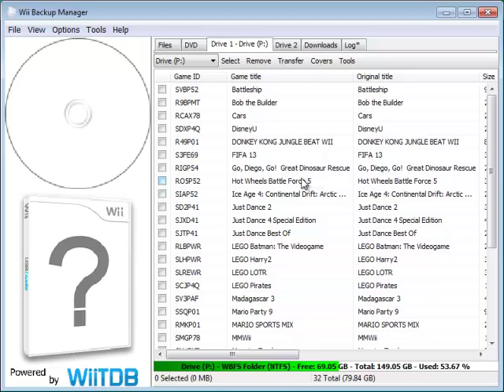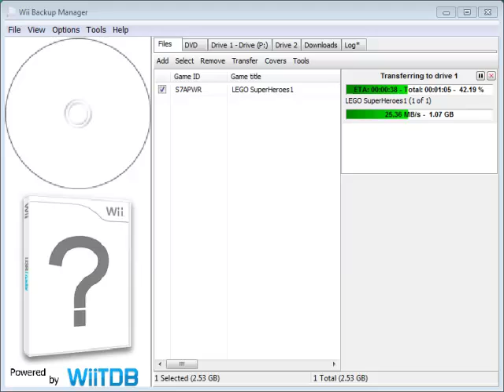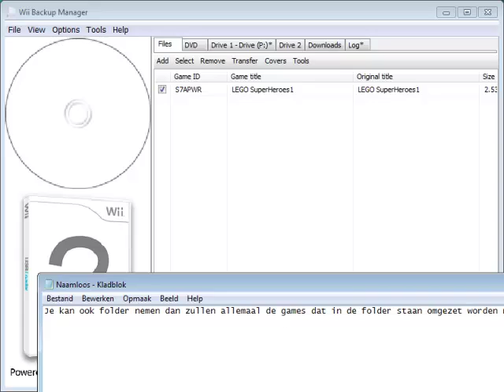Wii games op externe schijf plaatsen en afspelen